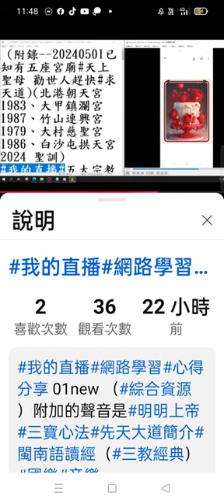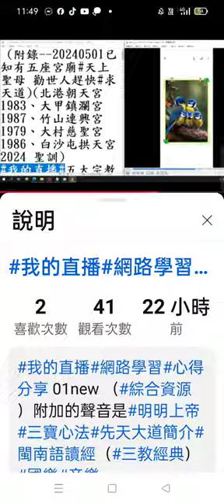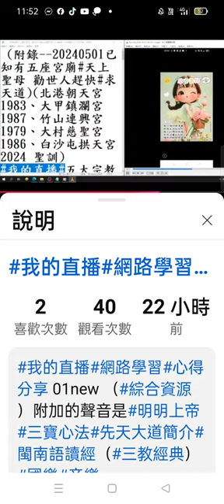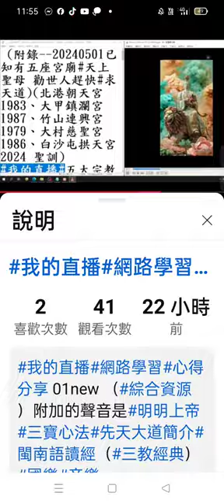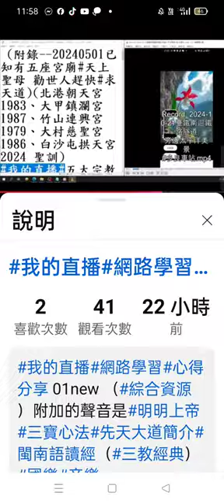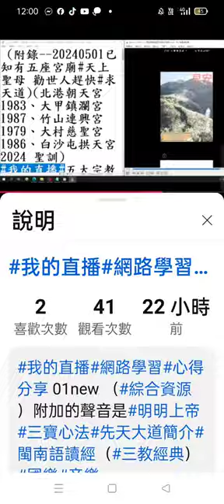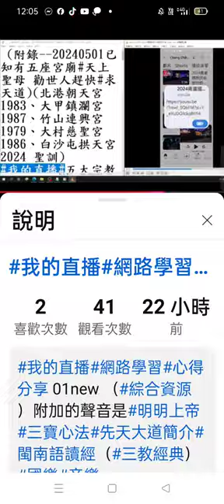2024 11 05#閩南語讀經 複習#讀經會考之前，含#道之宗旨#禮運大同篇#心經#清靜經#三字經 ..